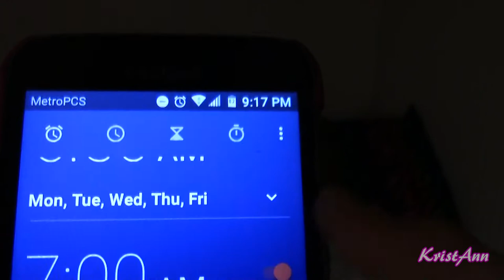WAYS TO BE PRODUCTIVE! (Krista Guarino)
Sorry this video is WAYYY late. But hey, at least I got one out!!
Also, I AM vlogging this Saturday + going somewhere fun!

Hope you guys are having a great day today and thank you guys so, so much for all of your support :)